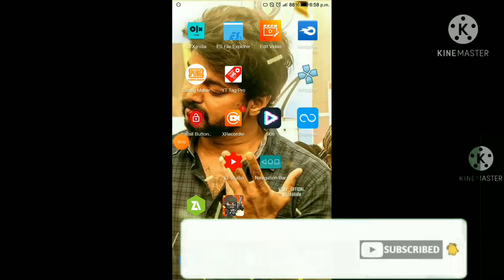how to download mini militia hack APK unlimited Ammo unlimited bomb unlimited nitro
I hope you guys enjoy the video everyone go and download Mini militia hack APK and enjoy

I make this video with my phone le x 526 3GB Ram 32GB ROM Snapdragon 652 processor

_______# he_ man_ gaming_ Tech _______

_______ thank you_____